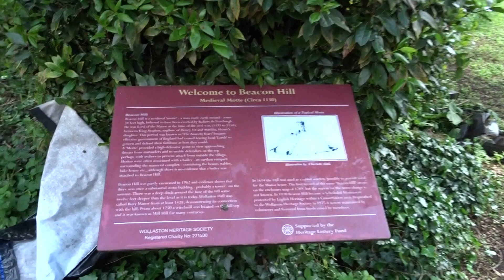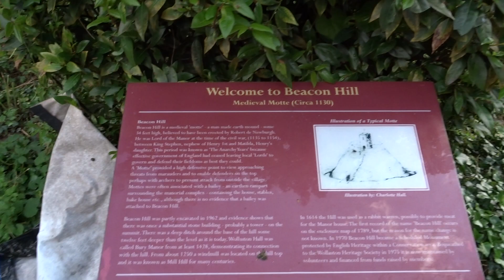Wollaston Beacon Hill motte.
Tucked between houses lies the remains of a motte and bailey castle, although only the motte remains today. The castle is believed to have been built during the Anarchy (or cousins war). The base of a stone building was found on the top of the mound in 1961-62 when an excavation took place. The building dated from the 12th century which was destroyed soon after which would fit with this being an Anarchy castle.